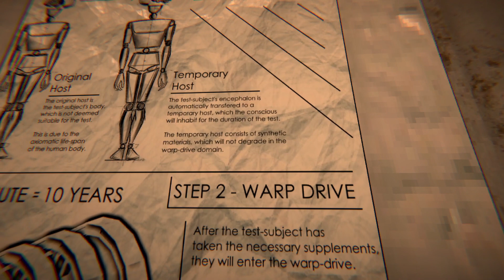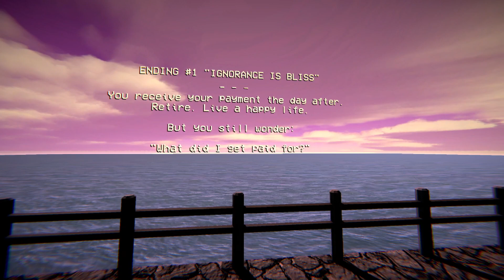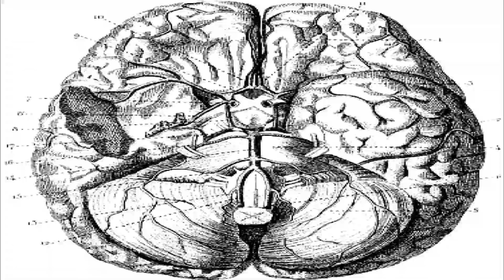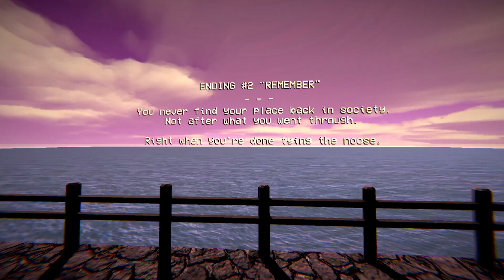This Game Will Change Your Life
What a depressing story about remembrance. I don't even know where to being with how this game really made me think. I hope you all enjoyed.